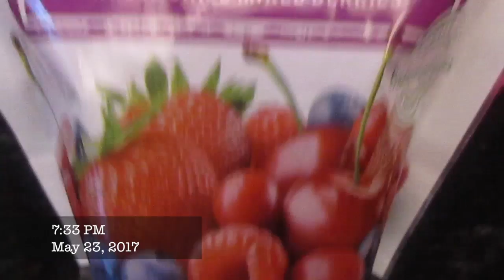Last Full Week of School Lunches! + What She Ate!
Hey people!! Summer is basically here!!  woot woot! This was Avalina's last FULL weel of school, she will have school next week but just for a few short days!  SO exciting!

Best,
  Kim!!